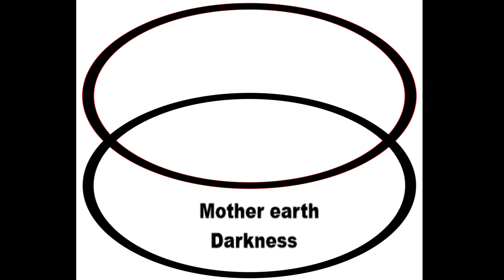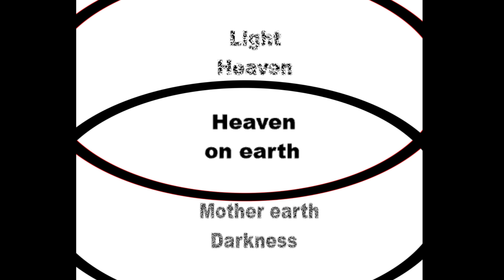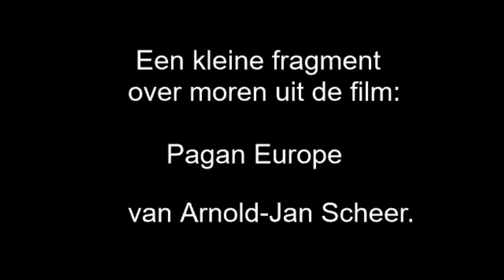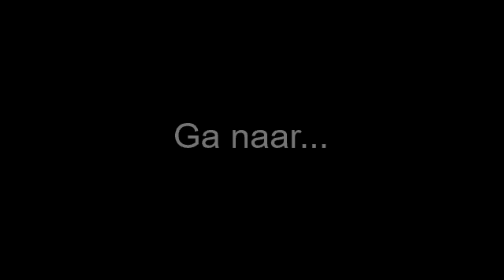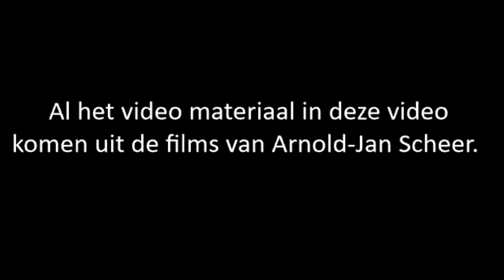Interview met Arnold-Jan Scheer over Wild Geraas door Chris Velting, stuurman op de binnenvaart.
"Laat je verwonderen door dit fascinerende verhaal.
Arnold neemt ons mee naar de oorsprong van het menselijke bestaan.
Deze traditie heeft alles te maken met de human family. Het is ONS verhaal",
Chris Velting, Marssum Friesland.